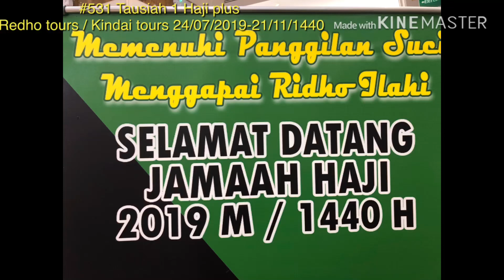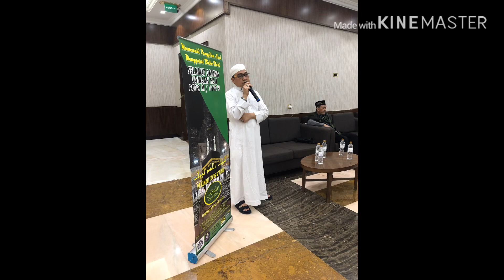#531 AL NUKHBA HOTEL Haji plus Redho tours / Kindai tours 24/07/2019-21/11/1440